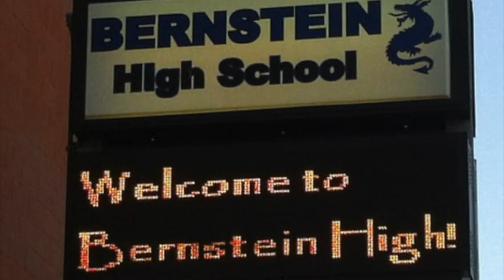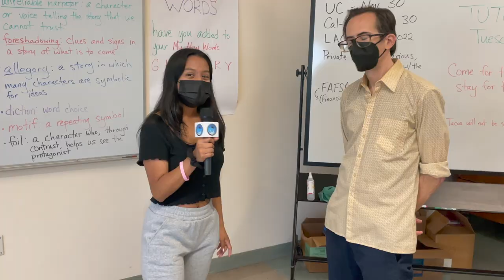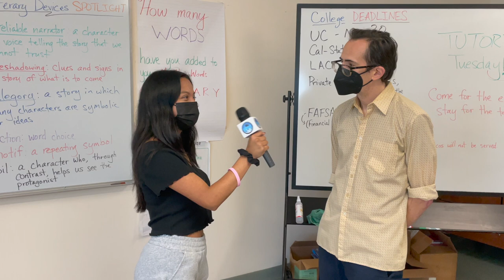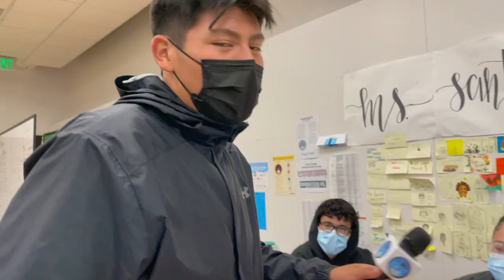bernstein vs hollywood (predictions)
Big rivalry games happening on November 17 ! Boys soccer and basketball will play home games against Hollywood High School. Girls soccer and basketball will travel to have their games at Hollywood.

have an awesome day and dragon pride 🐉